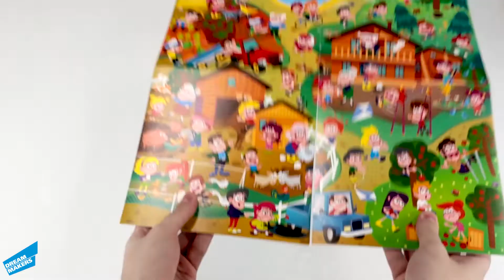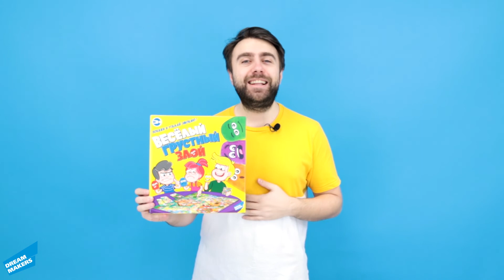Настольная игра "Веселый, грустный, злой" - видео-инструкция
Веселый грустный злой? Кого показываешь ты? Динамичная игра, способствующая развитию эмоционального интеллекта, артистизма и коммуникативности.
Цель игры - показать эмоцию персонажа из карточки так, чтобы другие игроки смогли найти его на игровом поле. Яркие и мягкие куклы помогут вам в этом. Откройте для себя игру эмоций!